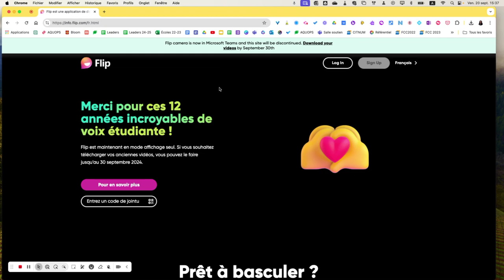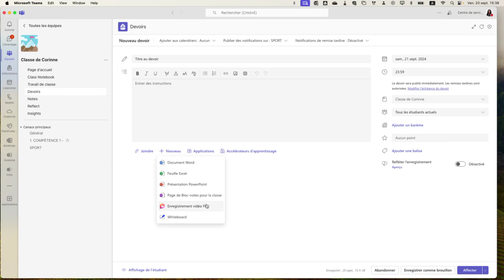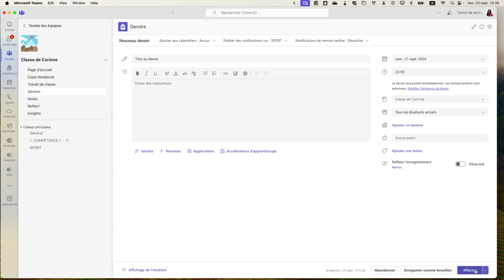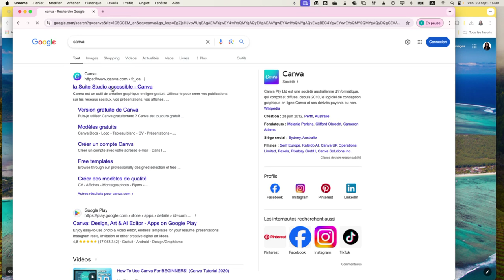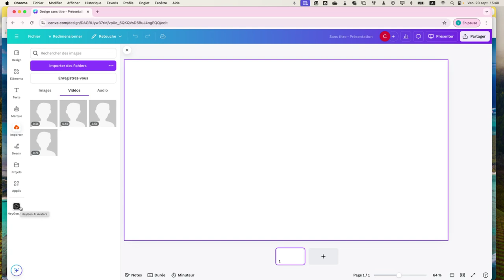Mais où est FLIP dans Microsoft Teams ?